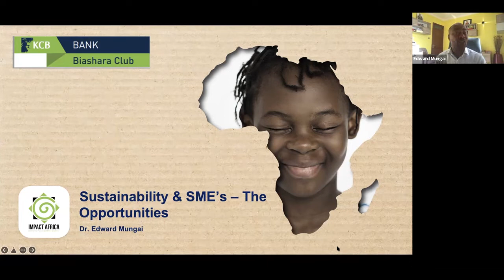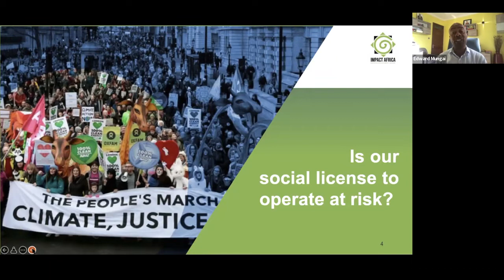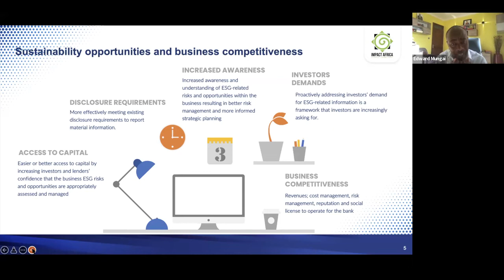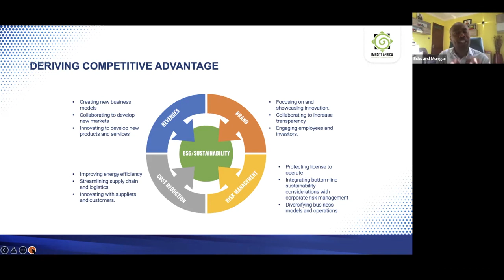KCB Biashara Club Webinar - Sustainability: The Green Economy